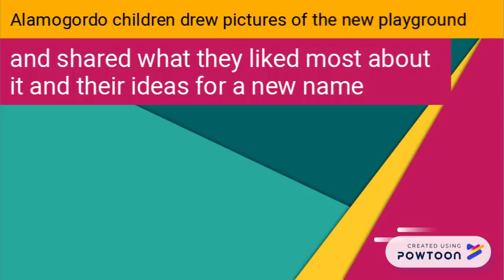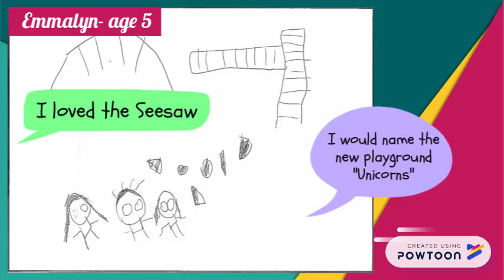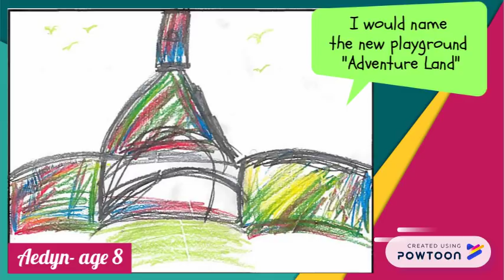New Playground Names, Thoughts & Drawings from local Children!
As we approach the grand opening of our new playground at North Washington Park, we are asking for your help in choosing a new name for the playground. Children from the Alamogordo Recreation Center and Boys & Girls Club after school programs have told us what they want it to be called, it is their playground after all. Starting Monday, October 15th we will have a poll with the top 3 names suggested by the kids and we would like you to vote for your favorite. We will also be including a short video with some of the drawings and comments from the kids on what they thought about the new playground. (The rec center kids took a field trip to the site for inspiration and pictures of the playground were brought to the boys and girls club, due to limited time and resources, but most of the kids had already seen it.) The new playground is for our children, and it was actually really exciting and uplifting to hear what they loved about it and how excited they all are to play on it. With the addition of the 2 new pavilions and picnic tables and grills this new space will be a great place for families and friends to gather for years to come. On this event page, we will also be sharing pictures and info about some of the handicap accessible equipment, sensory stimulation items, different areas for preschool kids as well as older children and the parkour course (ninja warrior style course).